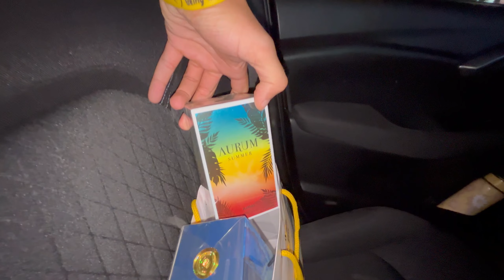D32 INNOVA THUK GAYI 😭, Dil Toot Gaya Mera 😢 | MADHAV SHHARMA VLOGS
My Second Film Got Released

DREAM HUNT 👇🏻

THE JOURNEY WEEKEND NIGHT👇🏻